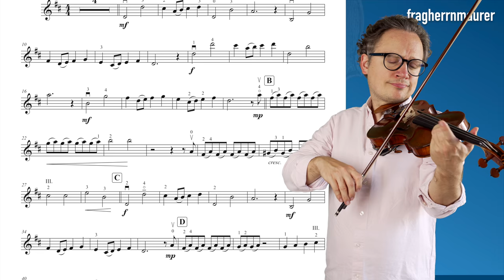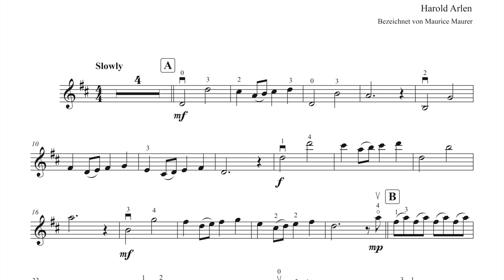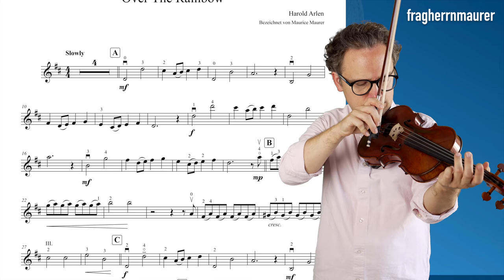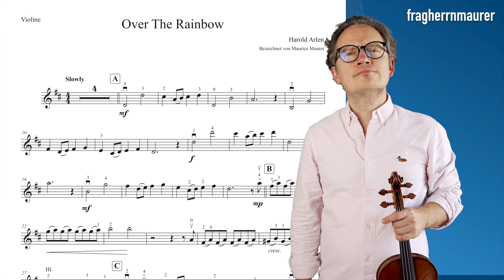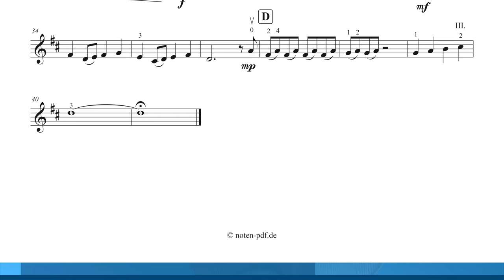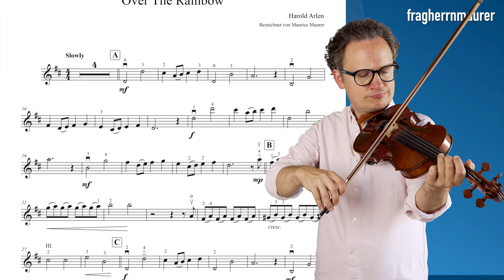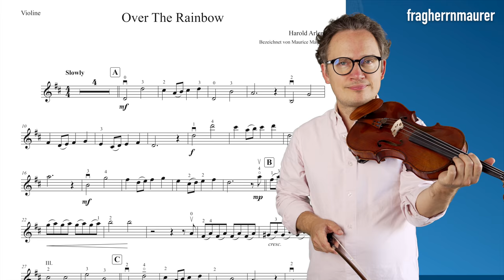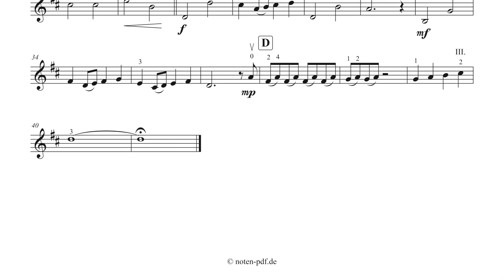Over The Rainbow | The Wizard Of Oz | Violin Sheet Music | Piano Accompaniment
Over The Rainbow, Harold Arlen + violin sheet music + piano accompaniment, different tempi: 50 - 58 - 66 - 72 and 80

▬  Content  ▬▬▬▬
0:00 - My Playing Tempo 80
2:10 - Piano Accompaniment 80
4:24 - My Playing Tempo 50
7:54 - Piano Accompaniment 50
11:22 - My Playing Tempo 58
14:25- Piano Accompaniment 58
17:26 - My Playing Tempo 66
20:07 - Piano Accompaniment 66
22:47 - My Playing Tempo 72
25:16 - Piano Accompaniment 72
27:43 - My Playing Tempo 80
29:59 - Piano Accompaniment 80